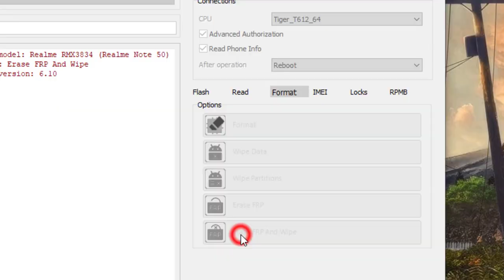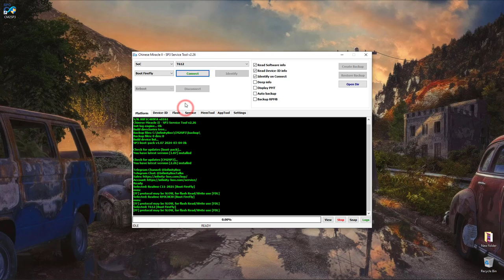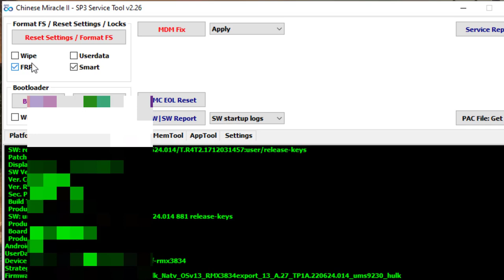RMX3834 FRP Remove with CM2 SP3 - One Click Google Account Bypass & Hard Reset! Realme Note 50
Pandora Tool Failed.. CM3 SP3 worked
Stuck on FRP lock on your Realme Note 50? CM2 SP3 comes to the rescue! After trying other tools like Pandora Tool, we found that CM2 SP3 can remove FRP in just one click. Watch how to hard reset and factory data reset with CM2 SP3 on this SPD Unisoc Tiger 612 CPU phone.
Remove Google account verification and FRP lock on your Realme Note 50 with CM2 SP3! This video shows you how to bypass Google account and perform a hard reset & factory data reset in just one click. No more FRP issues!
you can Read / Write or flash firmware , erase frp , wipe data, erase data, safe format, format userdata, wipe factory data reset & erase google account aka frp security easily with cm2 sp3